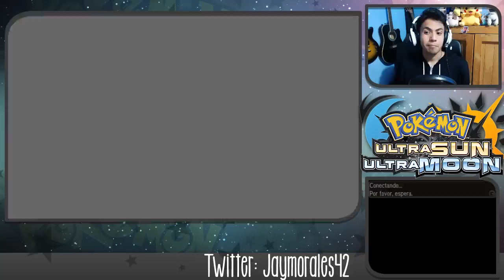¡ARCANINE ATACANTE FULL ESPECIAL! Pokémon Ultra Sol/Luna: COMBATE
Arcanine @ Choice Specs
Ability: Intimidate
EVs: 252 SpA / 8 SpD / 248 Spe
Modest Nature
IVs: 0 Atk
- Fire Blast
- Dragon Pulse
- Overheat

Kingler @ Life Orb
Adamant Nature
- Agility
- Liquidation
- Knock Off
- Superpower

Salamence @ Salamencite
Ability: Intimidate
EVs: 44 HP / 252 Atk / 212 Spe
Adamant Nature
- Dragon Dance
- Double-Edge
- Roost
- Earthquake

Ditto @ Choice Scarf
Ability: Imposter
EVs: 252 HP / 4 Atk / 252 Def
Relaxed Nature
IVs: 30 Atk / 30 SpA / 0 Spe
- Transform

Buzzwole @ Assault Vest
Adamant Nature
- Substitute
- Focus Punch
- Earthquake
- Ice Punch

Breloom @ Focus Sash
Ability: Technician
EVs: 252 Atk / 4 Def / 252 Spe
Adamant Nature
- Spore
- Bullet Seed
- Mach Punch
- Swords Dance